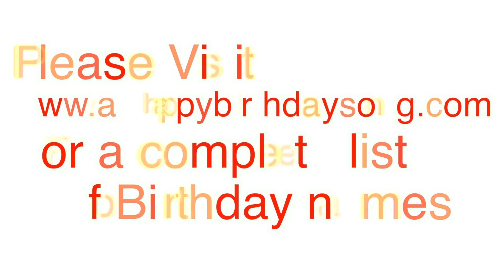Happy Birthday Cal Song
Happy Birthday Cal Song. We made this video for Cal on their special birthday day and we wish them the best birthday ever!